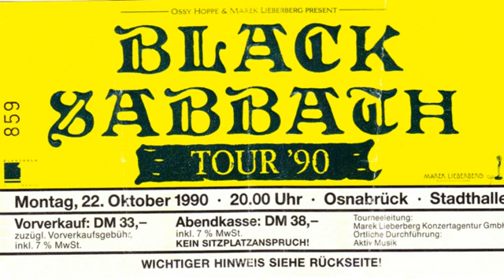Black Sabbath Live In Osnabrück Die Young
Black Sabbath Live In Osnabrück 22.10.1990

Ave Satani -- The Gates Of Hell
Neon Knights
Iron Man
Children Of The Grave
Die Young
The Sabbath Stones
Bassolo Neil Murray
Guitarsolo Tony Iommi
Headless Cross
The Law Maker
Anno Mundi
Black Sabbath
Heaven And Hell
Paranoid